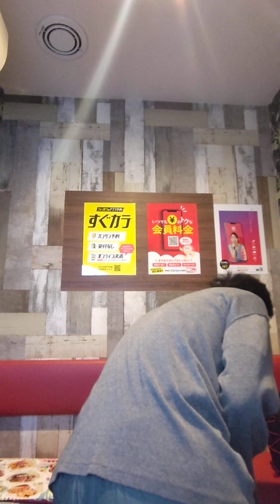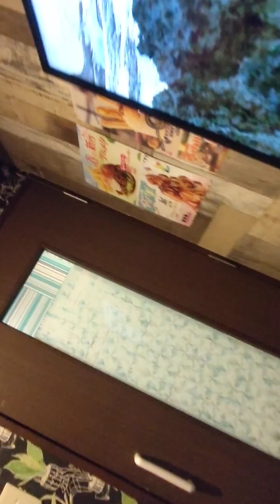子供の国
ドラえもんのタンマウオッチを使う